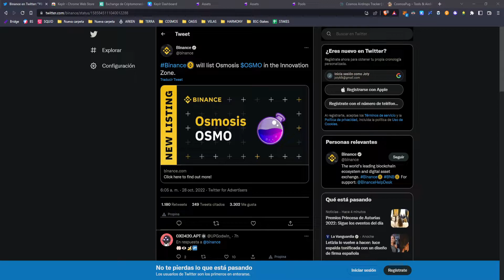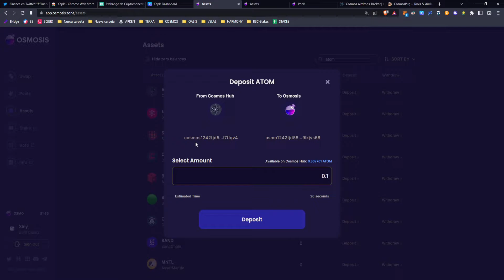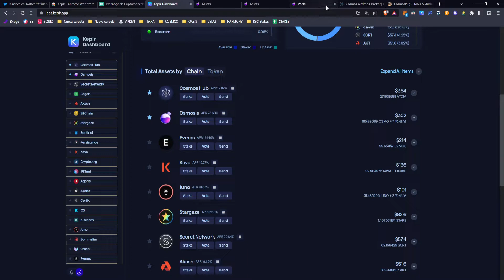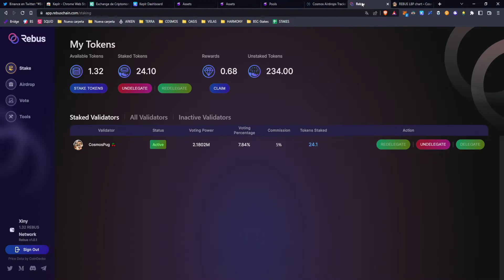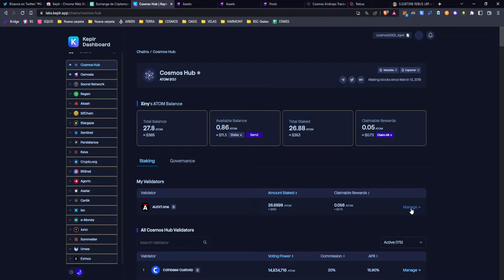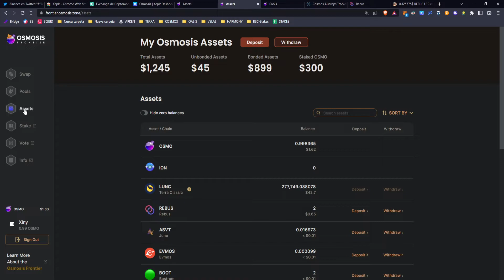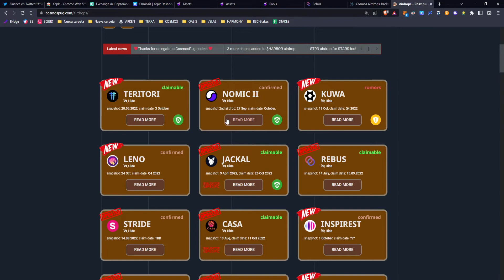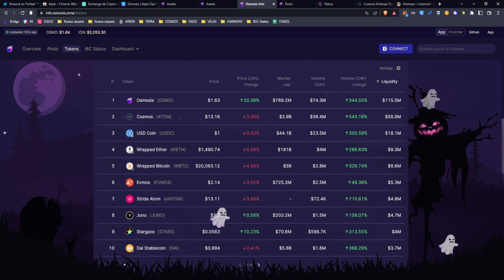COMO ENTRAR A COSMOS? (OSMOSIS) EXPLICACION RAPIDA